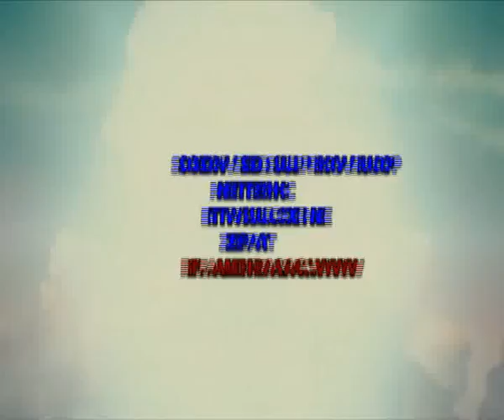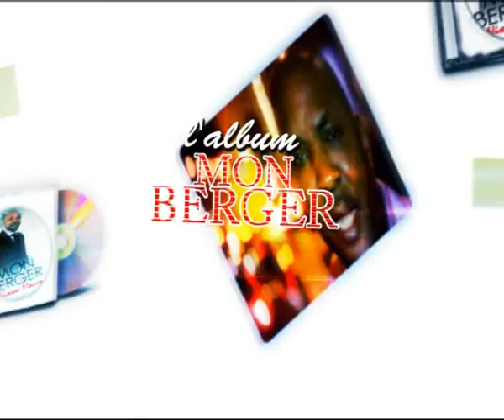eglise.lobiko internationale bien bien